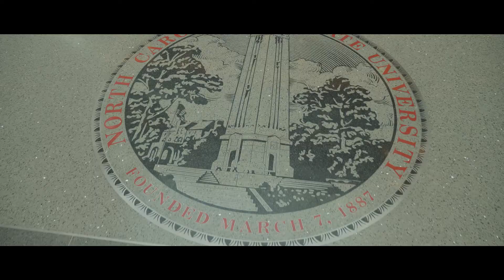North Carolina State University, Department of Physics: A Positive Environment For Graduate Students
The Department of Physics at North Carolina State University is one of the strongest physics departments in the country.  With experienced and knowledgable faculty and staff, the department is able to provide both undergrad and graduate students with a unique and positive experience.  Students can work in condensed matter physics, biophysics, astrophysics, nuclear physics, or any number or combination of fields.  The collegial and interdisciplinary environment allows students to prepare themselves for their futures as physicists.